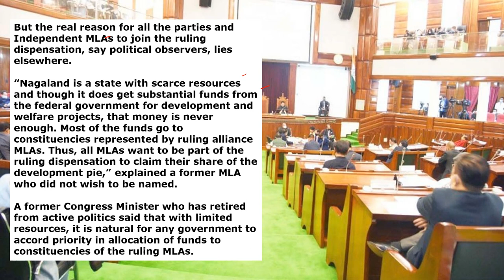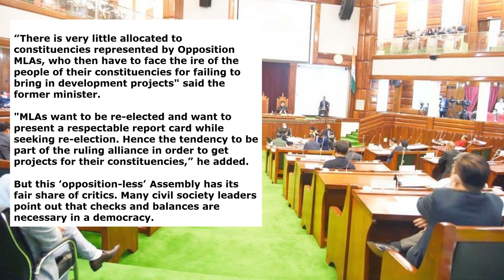Why Nagaland Is Left With No Opposition Parties For The Second Consecutive Time ?